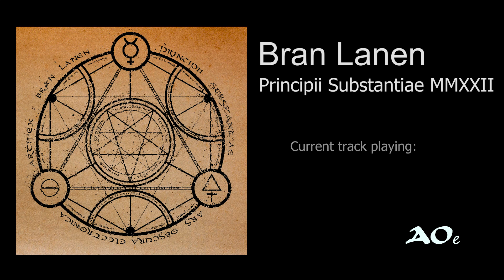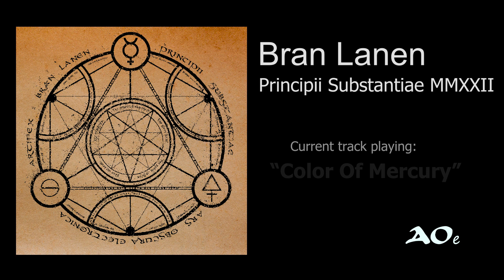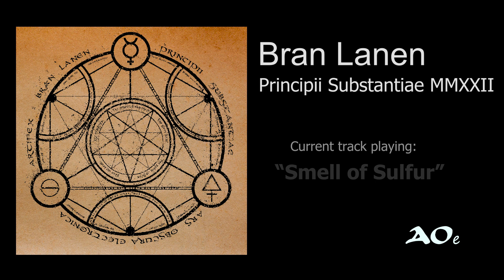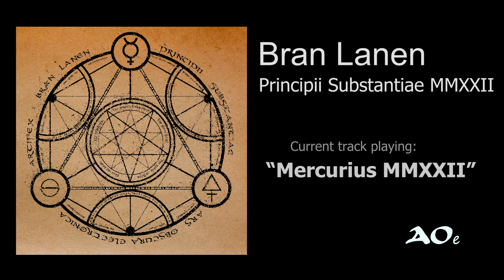Bran Lanen - "Principii Substantiae MMXXII" LP [audio clips]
10 years ago I launched my label Ars Obscura Electronica to release music on vinyl, but the project had been stopped.
Since it was a more listening-oriented album, sales were really poor within the techno public, which caused the label to collapse.
Now, for the anniversary, I've decided to do a double rework of the original tracks, on the one hand keeping the depth and darkness but with more punch and a more direct rhythm, and on the other hand pretending to be more like DJ tools: pure looped power.